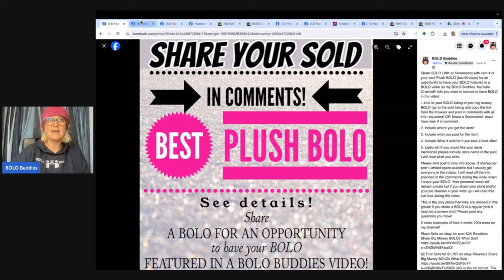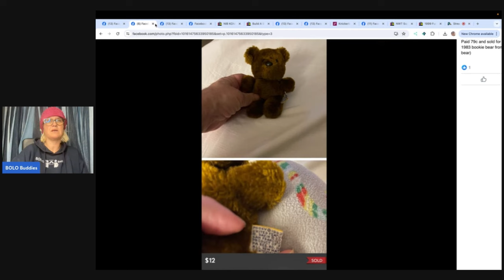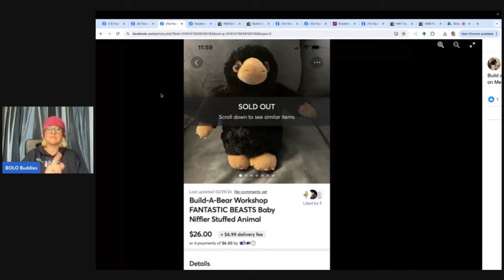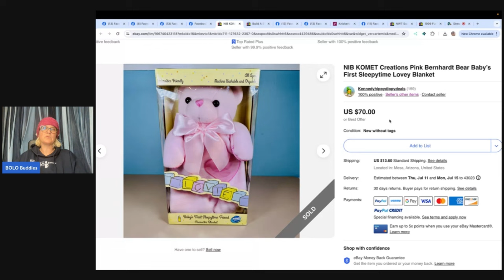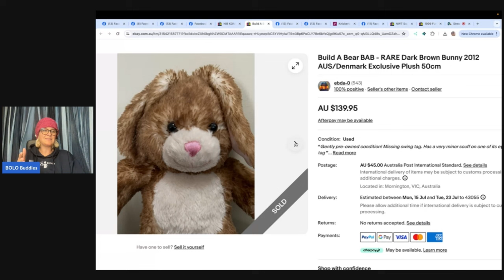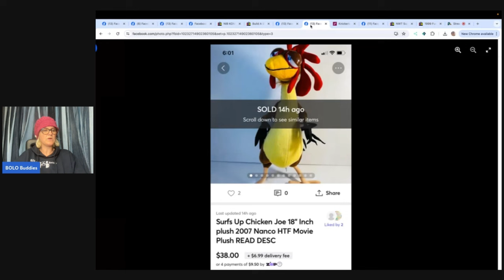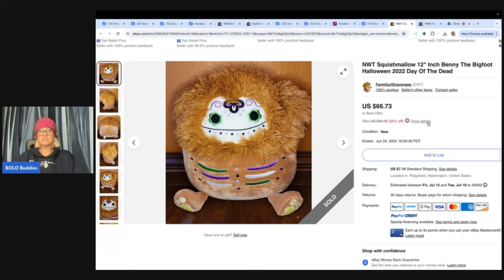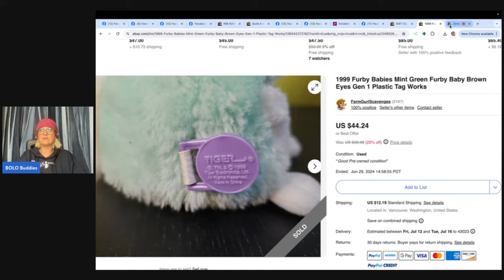$3 Garage Sale Find into $180 ebay Sale Resellers Share Big Money BOLOs What Sold